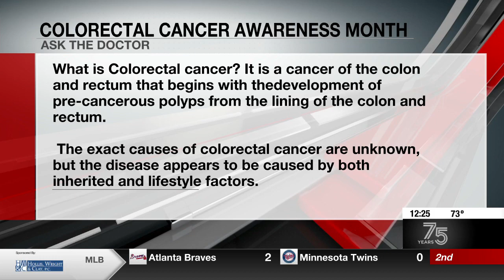Ask the Doc - Colorectal Cancer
Dr. Swaroop Vitta joins WBRC Fox 6 for Colorectal Cancer month